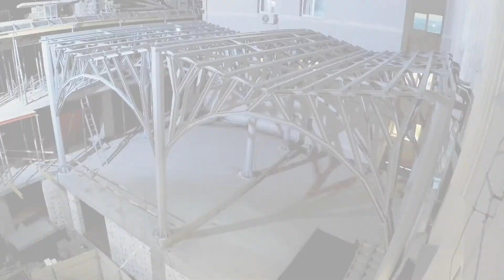MJ Project – Marie Curie | Proiecte Conedil Iași | Soluții industriale complete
Unul dintre proiectele noastre în materie de confecții metalice constă în realizarea structurii metalice pentru o parte din proiectul de extindere a spitalului Marie Curie. Aceasta a fost realizată în parteneriat cu MJ Project, o companie cu expertiză în domeniul construcțiilor din București.
La CONEDIL, dispunem de o echipă proprie de proiectare, ce reușește să întrunească atât necesitățile structurale, cât și pe cele arhitecturale ale proiectelor tale. În videoclipul de astăzi, poți vedea o parte din echipa noastră în acțiune.